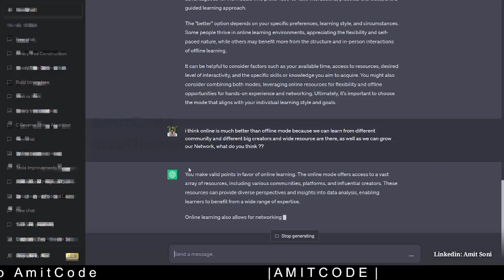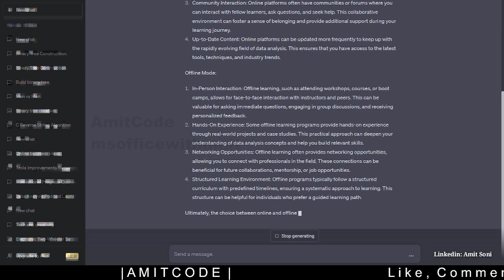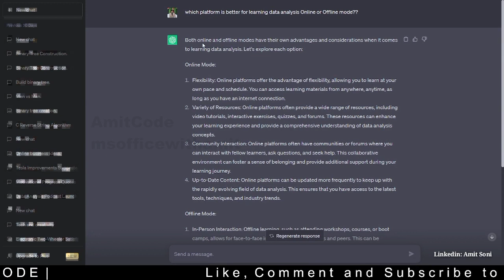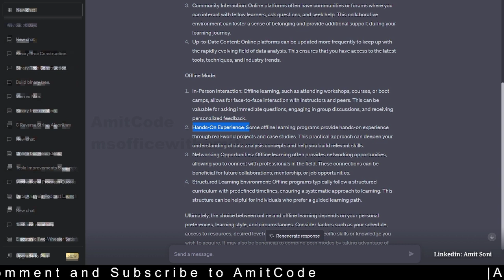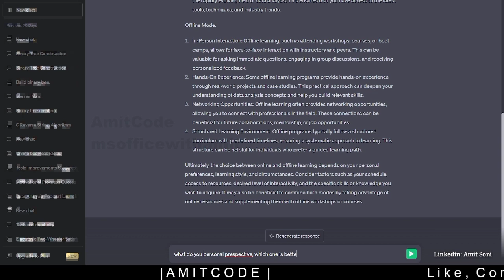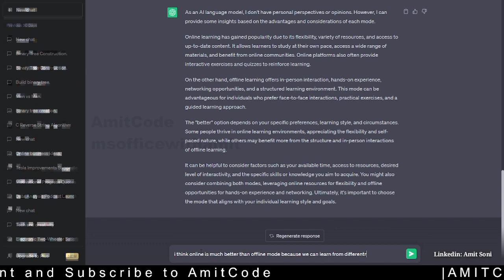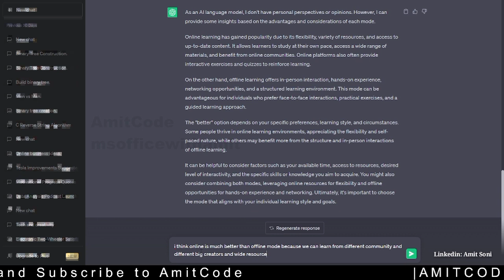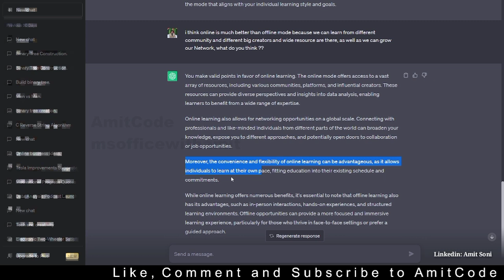Online Learning vs Offline Learning | Data Talk with chatgpt